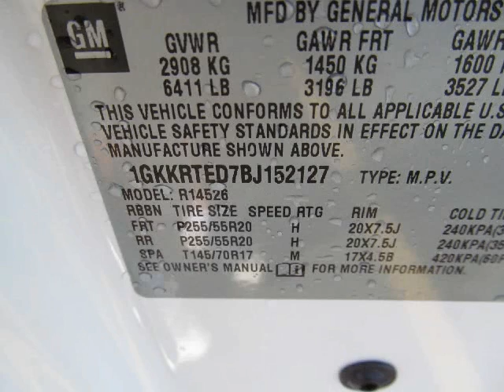Myers Cadillac Chevrolet GMC - 2011 GMC Acadia Denali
Wow, I think I died and went to SUV heaven !! This beauty has it all, diamond white with the full denali fix-up. Just try to find something this nice in this price bracket, not a chance. Touch screen Navigation pkg, 20" Chrome rims, heads-up display, HID headlamps, power sliding sunroof with second row Skylight, 8 passenger seating, bluetooth for phone, power liftgate, trailering package, tri-zone climate control, finished in premium paint Diamond White Tricoat. Rare gorgeous unit, no accidents.